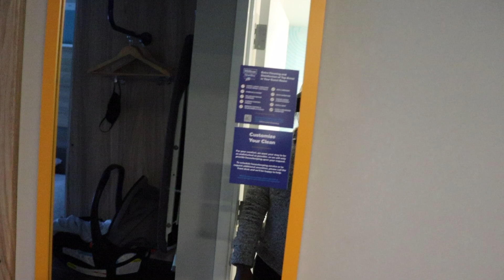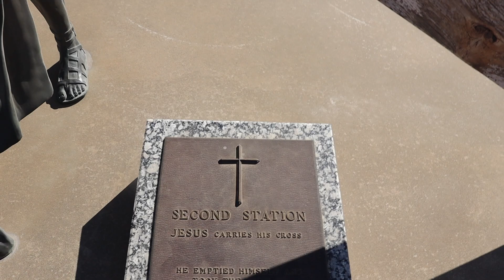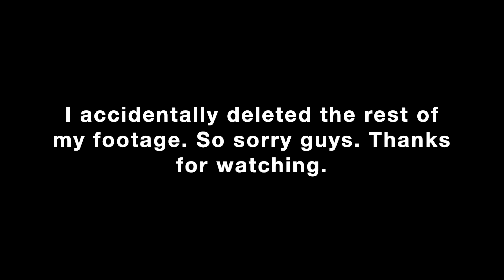Moving To Arizona Pt.2| Travel Nursing Vlog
Driving 40 hours with two little ones was probably a crazy idea, but we made it!!! The video did not turn out as planned, but I wanted to show you guys that everything does not always go as planned when vlogging content.